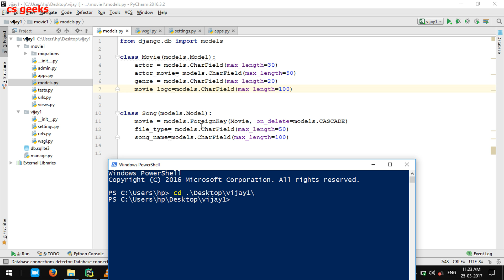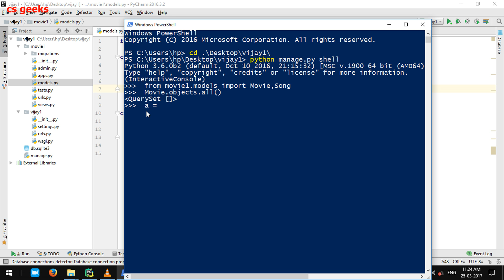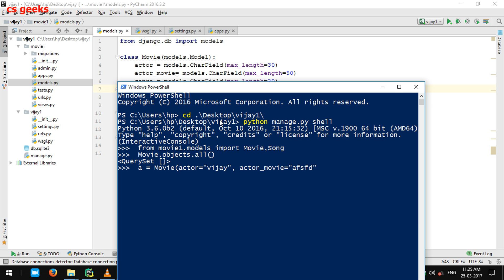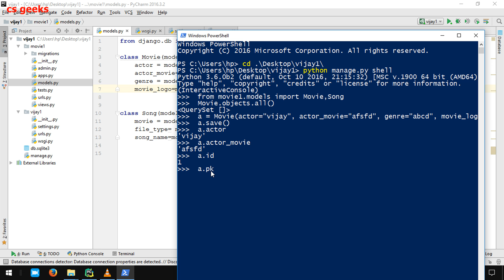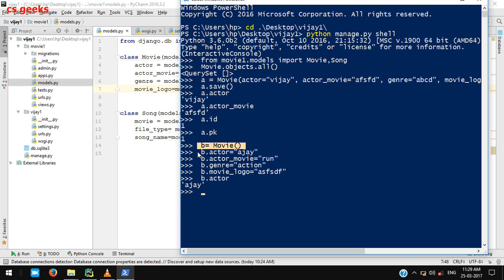Django Tutorial 8 Database API ( हिन्दी)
Django is a web framework built on top of Python that allows you to rapidly create and maintainable web applications. In this course, we'll start by installing Python and Django. I'll walk you through how to configure and set up a simple project. Next, we'll look at how models, URL patterns, views, and templates are used together to create powerful modular code. Once we have a solid grasp of each of these, we'll create simple application.